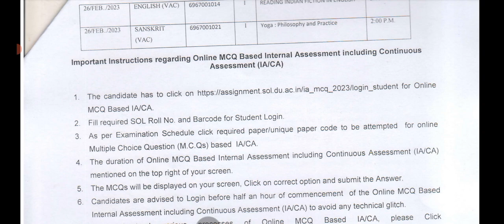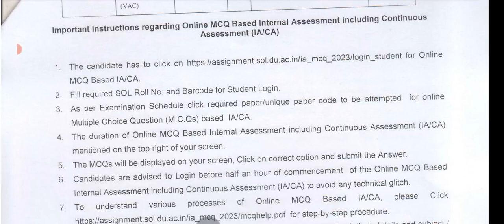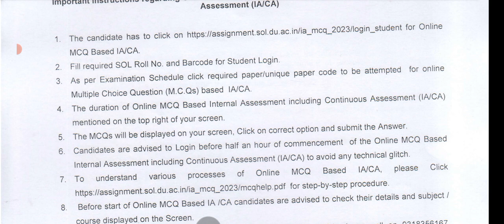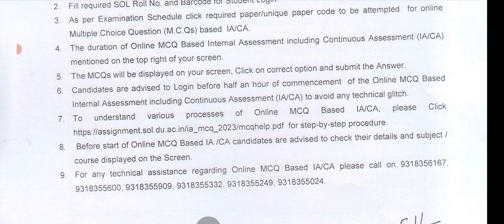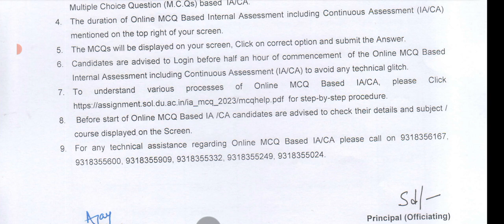SOL First Semester Internal Assessment Guidlines 2023 - Step by Step Procedure II Online Assignment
IN VIDEO